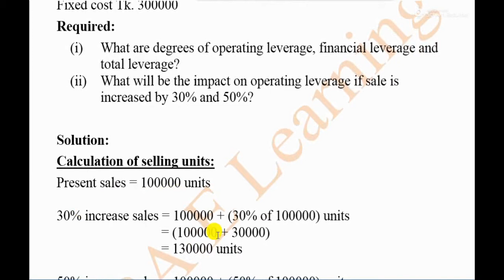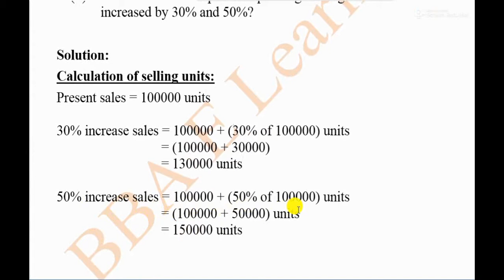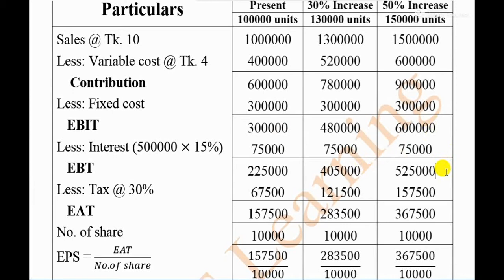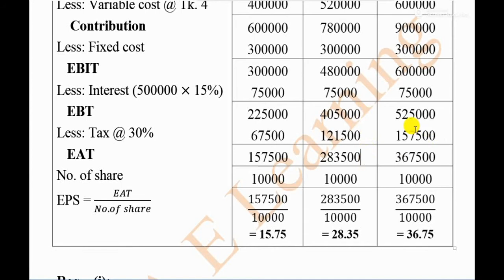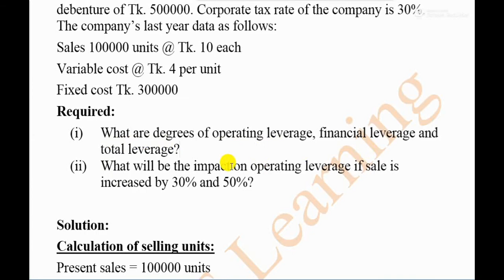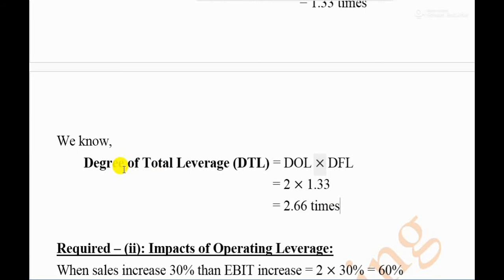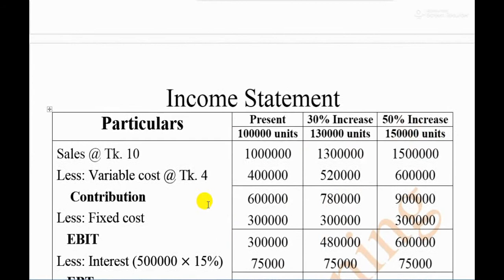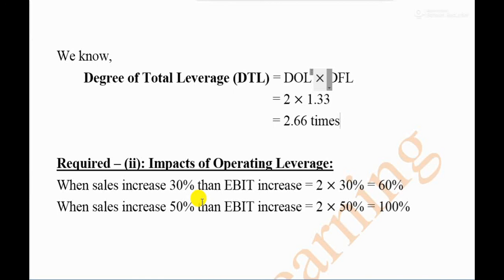Leverage Part - 2 Principles of Finance BBA 1st and BBA 2nd Year.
Calculation of DOL, DFL and DTL. Impact on operating leverage.

Operating and Financial Leverage Principal of finance, Bangla Tutorial only for BBA MBA  CA ACCA and Honours.  বিবিএ অনার্স জাতীয় বিস্ববিদ্যালয়, BBA in Accounting, BBA in Management, BBA in Finince, BBA in Marketing.  specially National University of Bangladeh. Nu. Educational video. disciplines, scope of finance function, job of financial manager, financial goals: profit .Operating and Financial Leverage: Meaning of leverage, operating leverage and financial leverage, degree of operating leverage (DOL) and the break- even point, EVIT-EPS break-even analysis, DFL and financial risk, degree of total leverage (DTL)